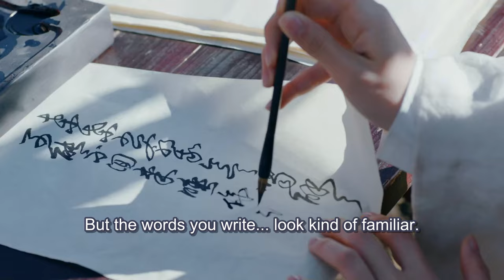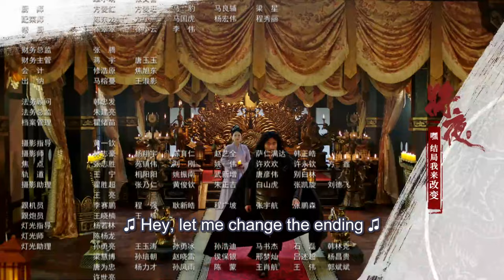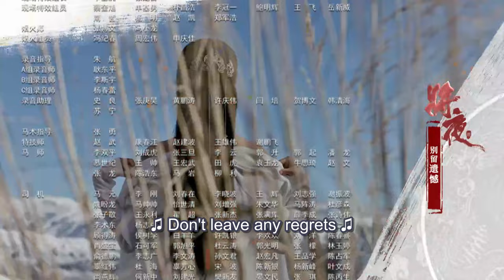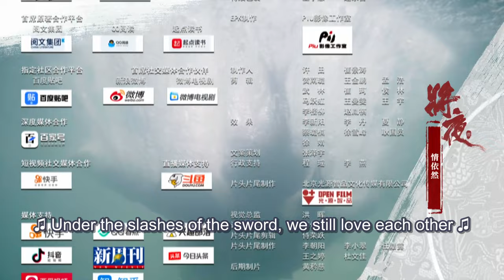[MULTI SUB] Ever Night 33 | ChenFeiYu | The Revenge Boy Finally Became A Generation of Saviors